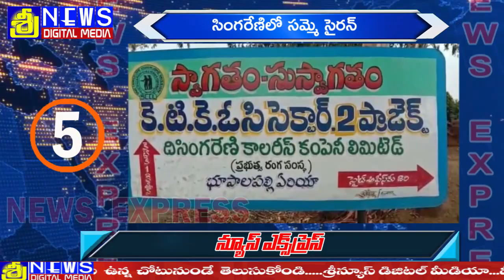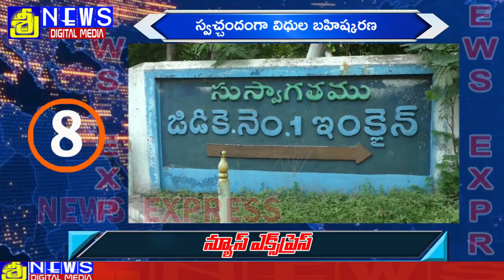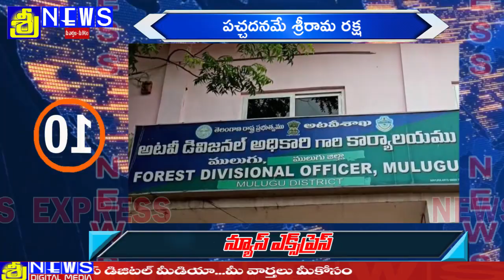News Express || 02 JULY || 2020 || SREENEWS